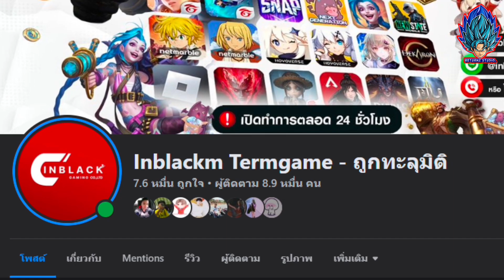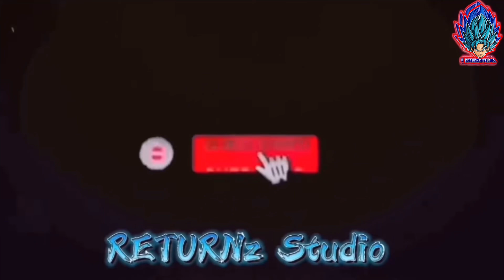อัพเดท!! การแจกฟรี นักเตะใหม่ แพ็คใหม่ สิ่งที่เข้ามาใหม่ทั้งหมด แจกฟรีอะไรบ้าง!? | eFootball 2023